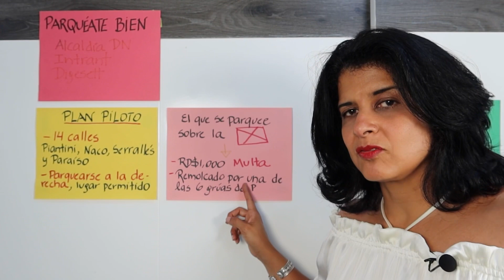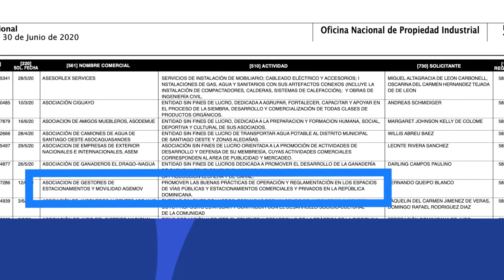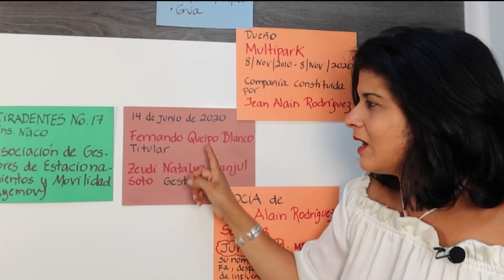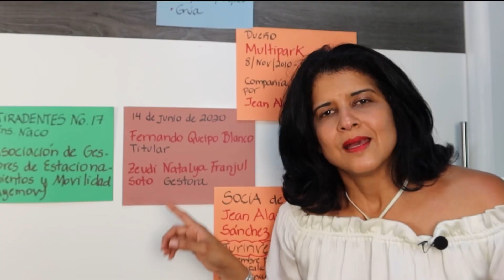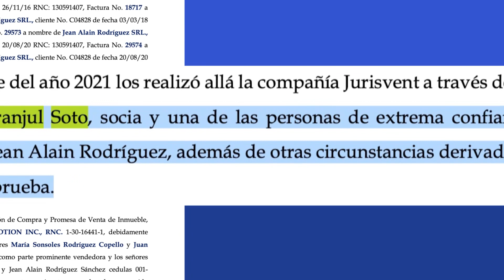El plan “Parquéate Bien” huele a Jean Alain. Cómo se burlan del pueblo!